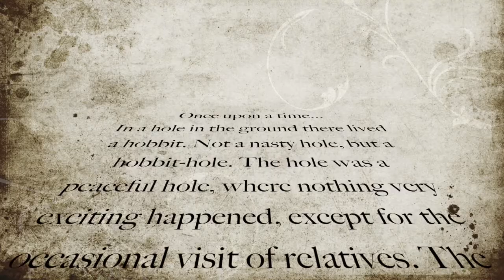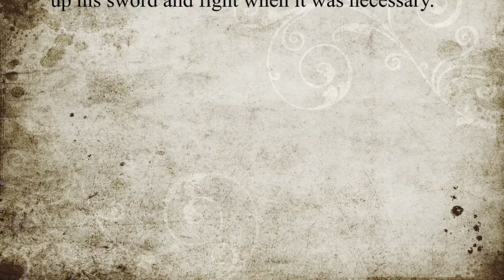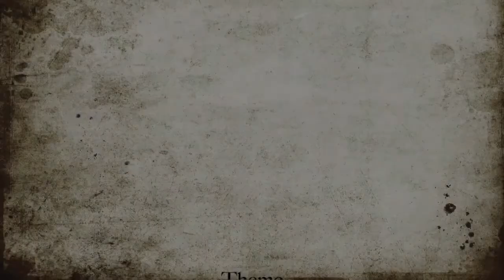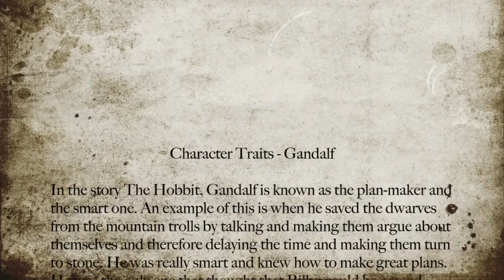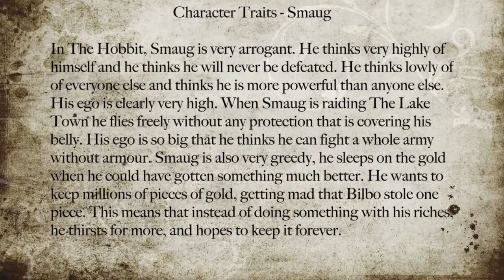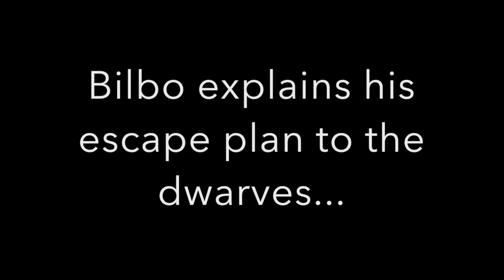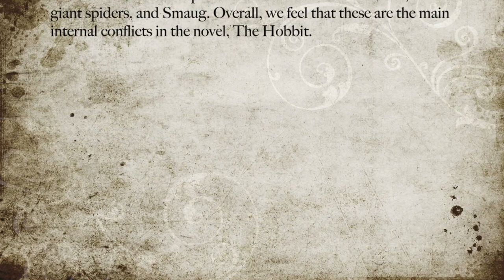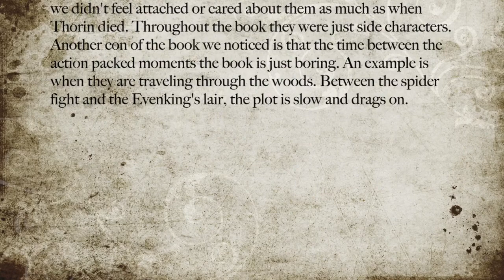The Hobbit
Mr. Rowe Seventh Grade Trimester One Lit. Circle Project.
By Zachary, Amal, Charan, Nikunj, Krrish. Dhruva, and Muhammad.
Credits to Maya and Ryan for filming.